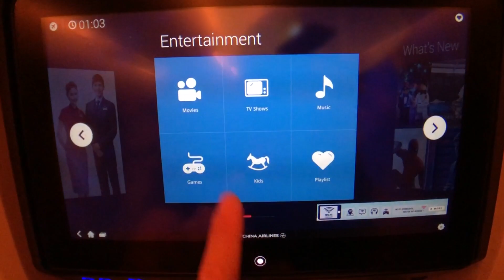Pilipinas 2019 Day 1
Denton Lim Bulaclac's Pilipinas 2019 Trip Day 1

It's the beginning of my Solo trip to the Philippines 2019.  Mainly to visit my Grandmother, who will be turning 93 later this year.  I'm also visiting the country of my origin to rediscover myself, my childhood, and gives me a great opportunity to learn film making and travel at the same time.

An opportunity that doesn't come too often, so it knocked on my door, and this is me answering it.

Music in the video:

Said The Sky - Show & Tell (feat. Claire Ridgely) | Future Bass